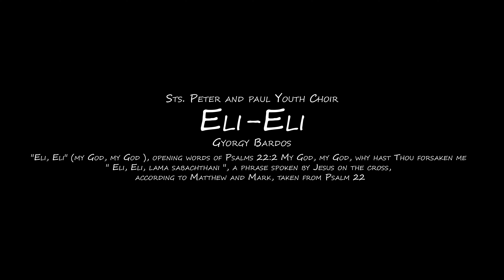Eli-Eli - SPPYC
Eli-Eli - Gyorgy Bardos
"Eli, Eli" (my God, my God ), opening words of Psalms 22:2 My God, my God, why hast Thou forsaken me
" Eli, Eli, lama sabachthani ", a phrase spoken by Jesus on the cross,
according to Matthew and Mark, taken from Psalm 22